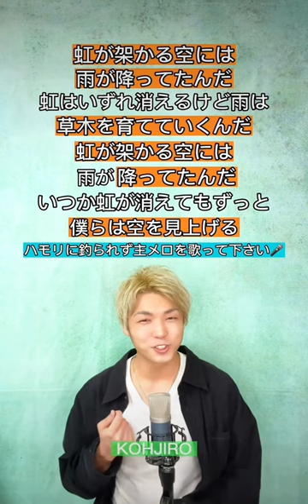🟠【ハモリデュエット総集編 94】バンドソングメドレー 〜Part 2〜【Duet Omnibus 94】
【BMC公式SNS】

【メンバー個人Instagram】
◇Jrock(ジェロック)

【所属事務所】
株式会社スター・シップ
◆株式会社スター・シップHP

★お仕事やコラボ案件はこちらへお願い致します。